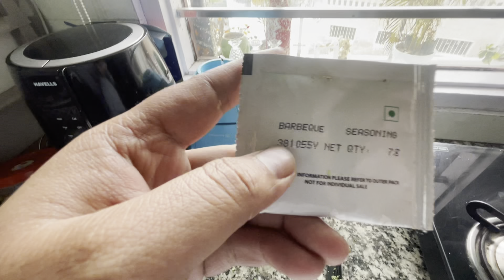Experiment with new jacket | long ride confirm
Keep supporting ❤️

Rider traveler lifestyle

Best riding jacket
Riding gears
Royal Enfield
Mustard colour
Purchase best riding jacket
Riding jacket modified
Riding jacket modification
Flag
Sticker
Badge
Food